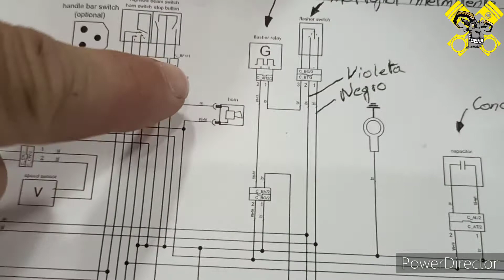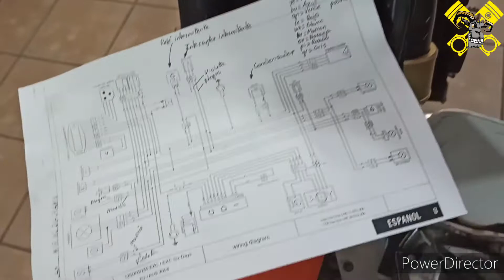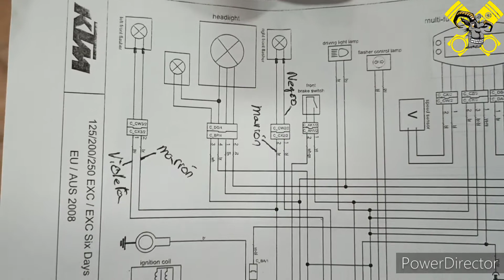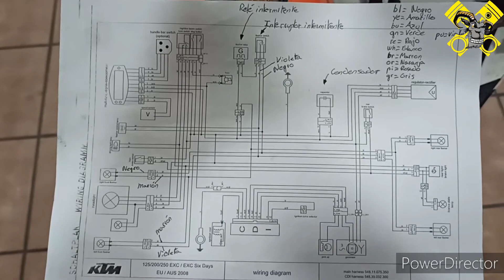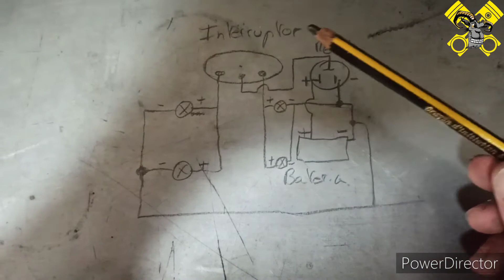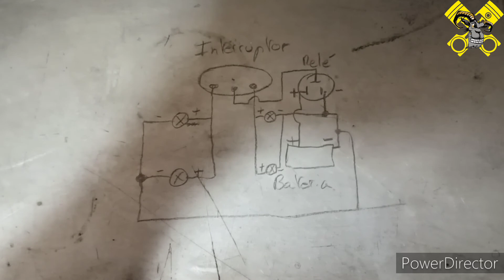ITV KTM EXC 125/250/300 [2008-2010]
En este vídeo veremos cómo preparar los intermitentes de nuestra ktm para poder pasar la itv.